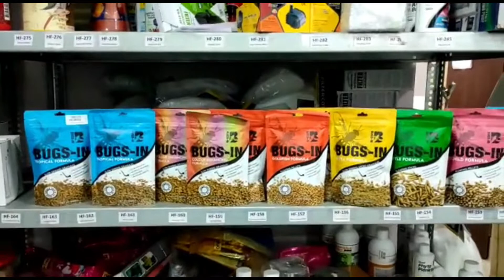Happy Fins Intro Video on Dry Products Bugs-In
Hello guys  this is  another  intro  video from  Happy Fins  where  we have  shown various of our aquarium products  that you can  have a look along with food  products of fish and Bugs-In.